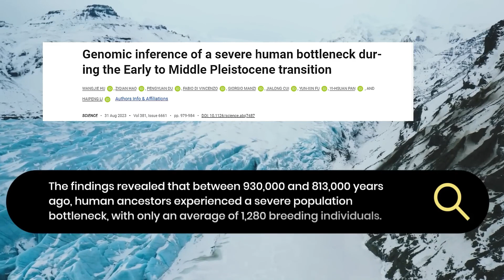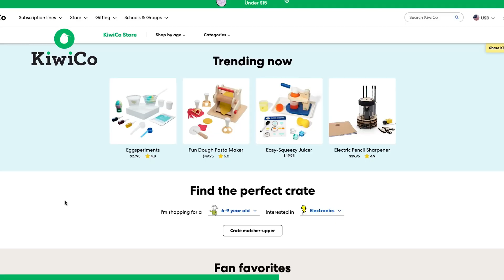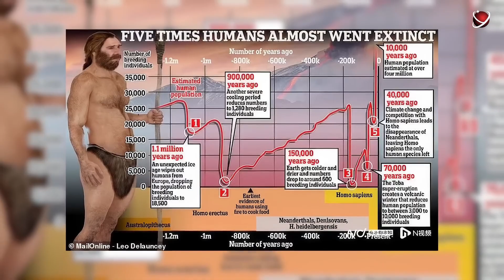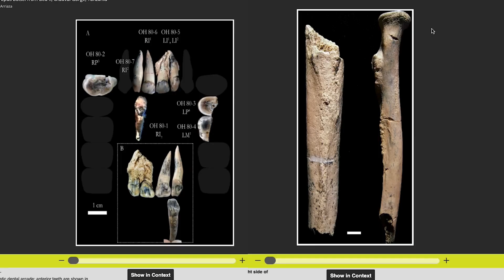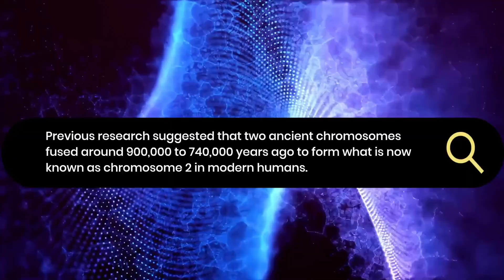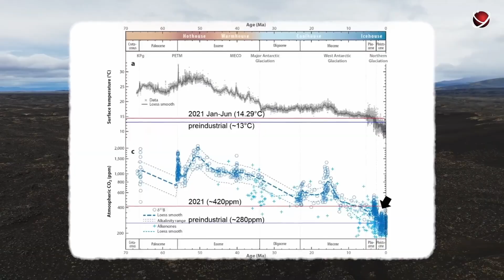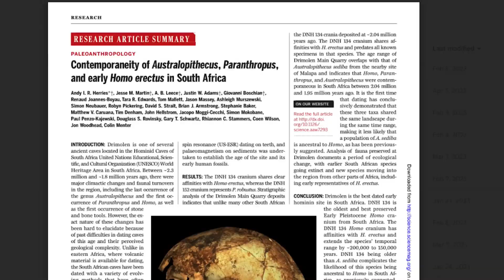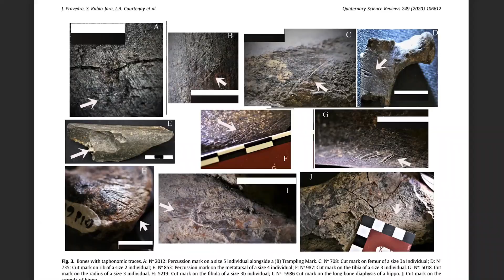99% of Ancient Human Population Wiped Out 900,000 Years Ago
99% of Ancient Human Population Wiped Out 900,000 Years Ago
Scientists have uncovered shocking evidence that nearly 99% of the ancient human population was wiped out around 900,000 years ago. This catastrophic event, revealed through groundbreaking genetic research, suggests that early humans teetered on the brink of extinction, with only a small group of survivors left to repopulate the planet. But what could have caused such a massive die-off? Was it a natural disaster, climate change, or something even more mysterious?

In this video, we dive deep into the scientific findings that have stunned experts and changed our understanding of human history. The genetic bottleneck discovered in our ancestors' DNA reveals a dramatic population collapse that lasted for thousands of years. How did our species manage to recover? What impact did this near-extinction have on human evolution? And could something like this happen again in the future?

Join us as we explore the chilling truth behind this ancient mystery and uncover the secrets of our survival against all odds.